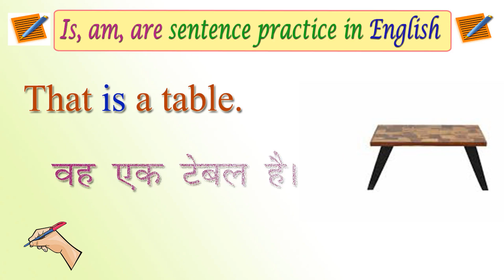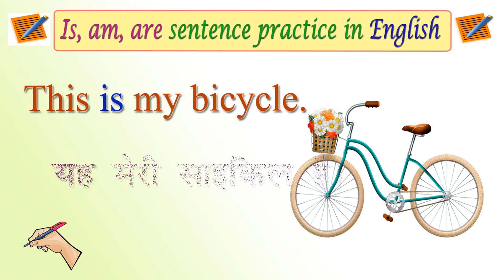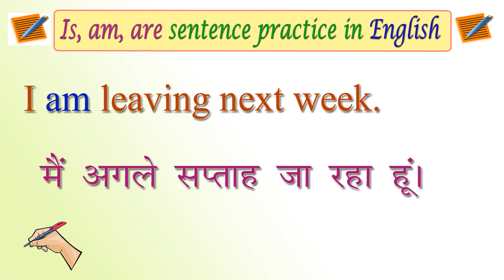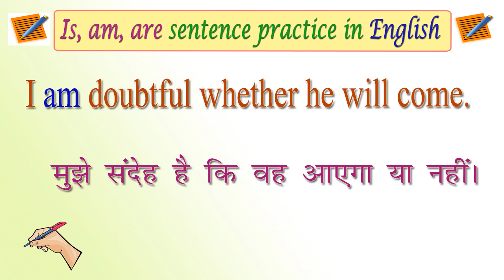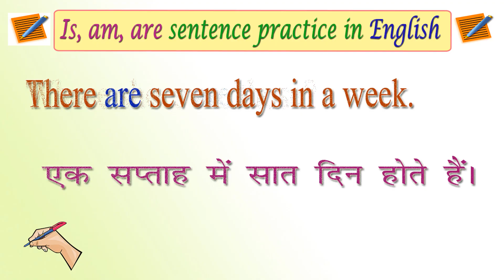Is, am, are sentences practice in English | English Practice using Is, Am, Are | English Learning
Is in a sentence

am in a sentence

are in a sentence

English Practice using is, am, are

for more tutorial videos kindly click on below-

Daily use sentences to improve spoken English

Meaning of Adopt in English & Hindi

Question Words | Wh Words | Interrogative words | English learner | English Learning by Gyan

Cereal and Their Names in English with images

What are prefixes and suffixes | Learn Prefixes and Suffixes

What are affixes | Affixes definition with examples

Internal Body Parts Names in English and Hindi

Insects and their names in English

What is common noun | Common noun - definition with examples

What is Collective Noun - definition with examples

What is Material Noun | Material Noun - definition with examples

Makeup Vocabulary || Cosmetics Vocabulary

Home Appliances Vocabulary || Household Appliances Names in English

External Parts of Body Vocabulary || Body Parts Name with Pictures

Pulses and Cereal Names in English | Cereal and Pulses Names Vocabulary

Musical Instruments and Their Names in English | Names of Musical Instruments in English

Same Sound Words but have different meanings part 1

Spices Names with Picture | Spice Names in English | List of Spices

The Simple Past Tense in English | Simple Past Tense definition with examples

Living Room Objects Names in English | Living Room English Vocabulary

Contracted forms in english for all

Uses of Shall and Should | Modal Verb - Shall and Should